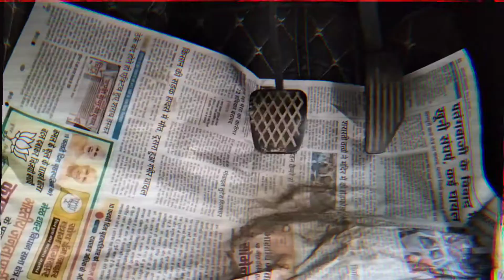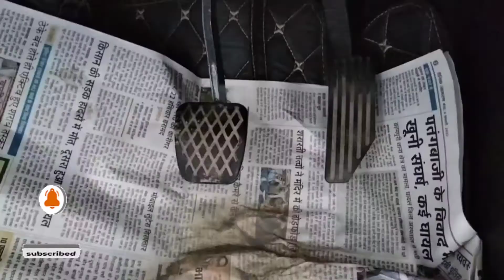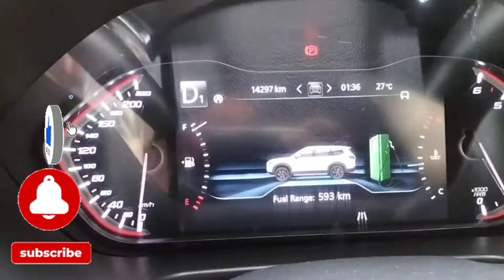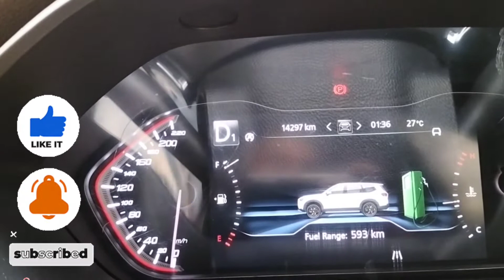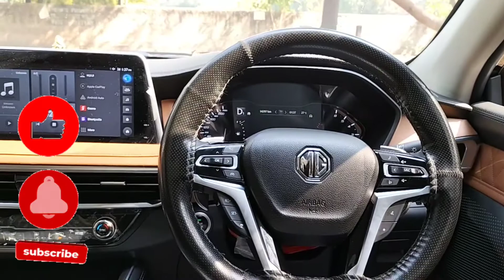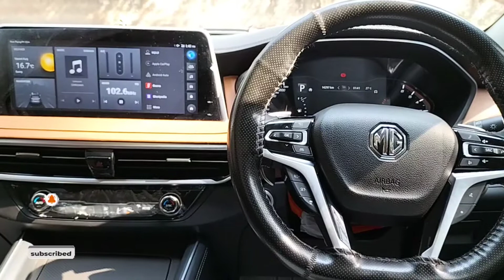l love driving MG.gloster.automatic car chalana sikhe engine.kitne.CC me fuel⛽tank kitne litre ka h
l love driving MG.gloster.automatic car chalana sikhe engine.kitne.CC me fuel⛽tank kitne litre ka h koi bhi gadi ko chalane se pahle uski jankari hona bahut jaruri hai